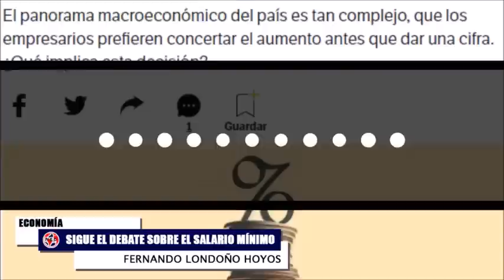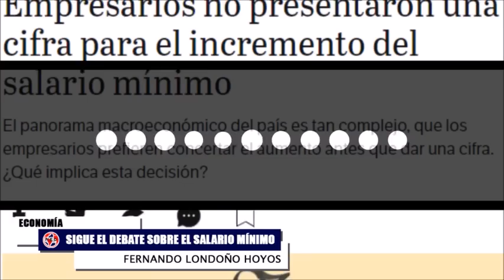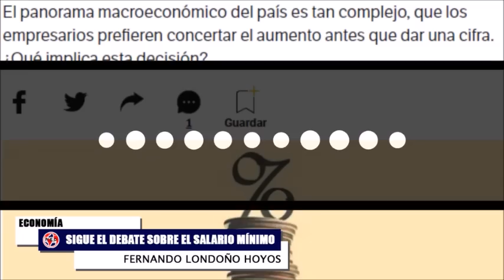LOÚLTIMO 🛑 FRANCIA MÁRQUEZ A RECTIFICAR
Atención | Exfiscal Néstor Humberto Martínez demandará a la vicepresidenta Francia Márquez: ¿hubo injuria y calumnia?, ella se negó a rectificar. Márquez se habría referido presuntamente sobre el exfiscal Martínez como responsable del “entrampamiento” contra Jesús Santrich, al no rectificar será demandada. El asunto resulta espinoso, pues su cargo de vicepresidenta no tiene ningún fuero especial y sería juzgada como cualquier ciudadano.